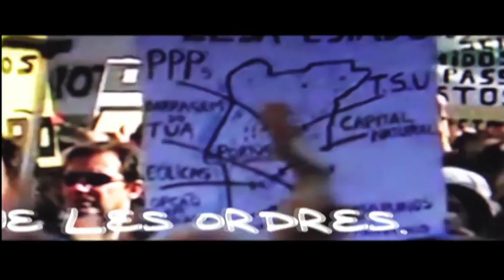Noilton Nunes - Trailler A Arte do Renascimento - Uma cinebiografia de Silvio Tendler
A ARTE DO RENASCIMENTO - UMA CINEBIOGRAFIA DE SILVIO TENDLER
SINOPSE
Um filme sobre a amizade entre dois cineastas que não se entregam.
Silvio Tendler, um cineasta que cresceu espremido entre os Deuses do Cinema Novo e os diabos da ditadura militar, um dos mais importantes documentaristas da atualidade, sofreu em 2011 uma grave doença que o deixou tetraplégico.
Após delicada operação na medula, ele foi pacientemente recuperando suas forças, sua vontade viver e de criar.
O filme realizado por Noilton Nunes, amigo desde os anos 60, acompanha os movimentos de Silvio à partir dos  primeiros passos após seu "renascimento".
A vida e a obra de Tendler vai sendo apresentada paralelamente às suas lutas pela sobrevivência, destacando-se seu belo exemplo de perseverança, de ser humano que sabe quanto vale a existência humana e o que significa UTOPIA.
A Arte do Renascimento, longa metragem dirigido por Noilton Nunes,  foi selecionado e exibido no Festival de Brasília, no Festival de Havana, Cuba, no final de 2013 e no Festival de Cinema Político em Buenos Aires, de 8 a 14 de maio de 2014.